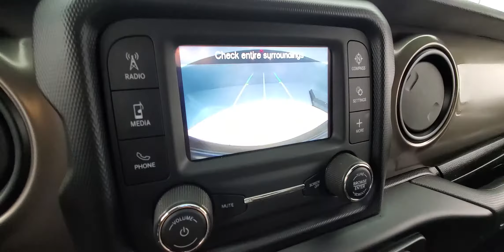2019 Jeep Wrangler Sport MEDIA SCREEN BACK-UP CAMERA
Stock #:577762

***Everyone here at CarVision is excited about cars. Red cars, blue cars, cars that switch gears automatically, and cars that don't. Cars that are small cars, and cars that aren't even cars at all, cars that are SUVs and cars that carry your entire family. We live, breathe and dream cars. So needless to say we want you to be excited about buying your next car here at CarVision. So much that we start displaying our vehicles on our website as soon as we acquire them. This may mean the car you've been eyeing on the internet may or may not be available to show you today! We here at CarVision are so proud of our cars that we spend a few days making sure our car, your future car, is 111% ready when you drive it home. But don't hesitate to call. Our AWESOME sales staff is ready and able to put their hands on the vehicle you've been dreaming about and answer any questions you may have about it. So call TODAY...RIGHT NOW actually *** BACK-UP CAMERA, BLUETOOTH CONNECTION, CD PLAYER, KEYLESS START, NEW TIRES, PUSH BUTTON START, TIRE PERSSURE MONITOR, USB, 118-POINT INSPECTION PROCESS.

Awards:
  * 2019 KBB.com Our 10 Most Awarded Cars of 2019   * 2019 KBB.com 10 Best SUVs Under $30,000   * 2019 KBB.com 5-Year Cost to Own Awards   * 2019 KBB.com 10 Coolest Cars Under $30,000   * 2019 KBB.com Best Resale Value Awards